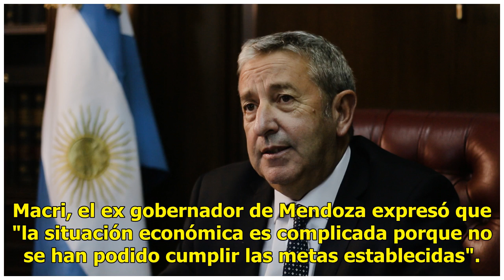Julio Cobos: "Roberto Lavagna es un buen candidato"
Julio Cobos habla durante una sesión en el Senado (Foto de archivo) La irrupción de Roberto Lavagna como posible candidato a la presidencia de la Nación sacudió el escenario electoral: en medio de "la grieta" que divide aguas entre Mauricio Macri y Cristina Kirchner, el ex ministro de economía apare...